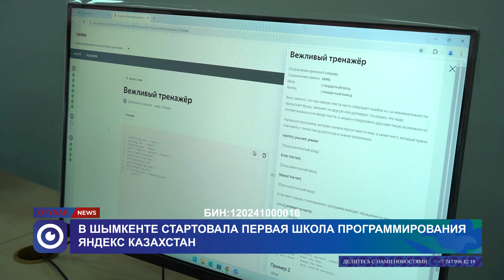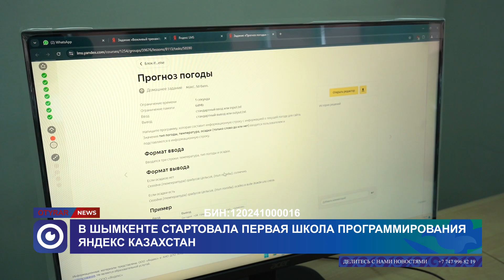В Шымкенте стартовала первая школа программирования Yandex Qazaqstan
На занятиях ребята будут изучать язык программирования Python — один из самых востребованных инструментов в мире технологий. Программа обучения рассчитана на полтора часа дважды в неделю. В ходе занятий школьники освоят ключевые понятия, научатся работать с основными конструкциями и библиотеками языка.